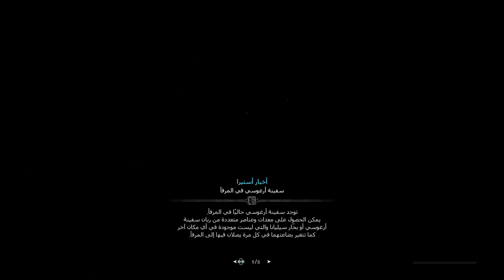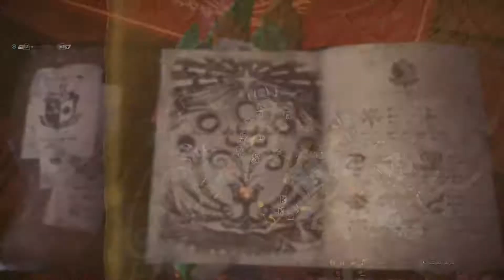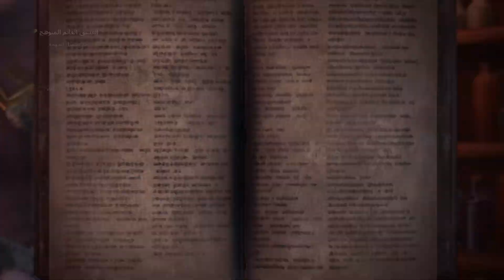PS4 Pro: Monster Hunter World: Iceborne